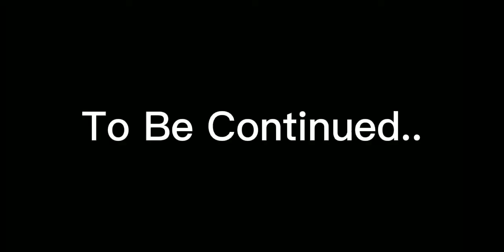The Babysitter - Part One